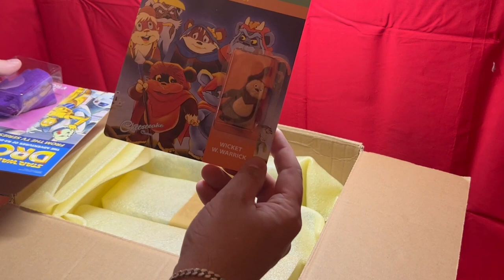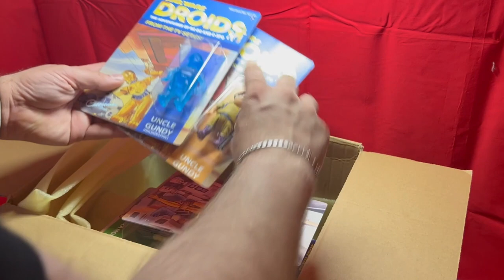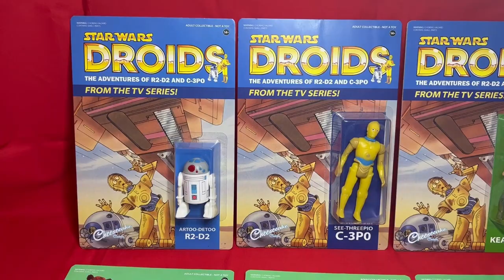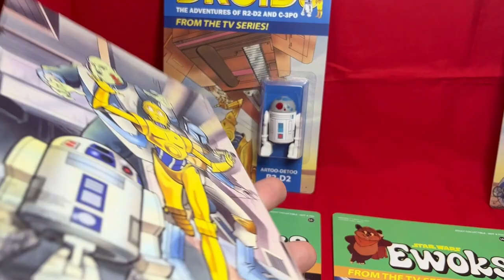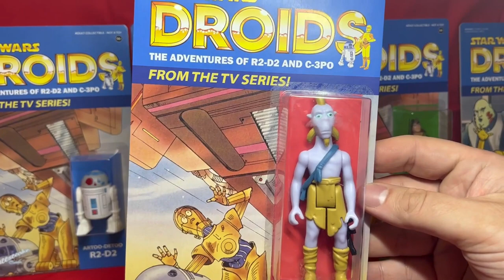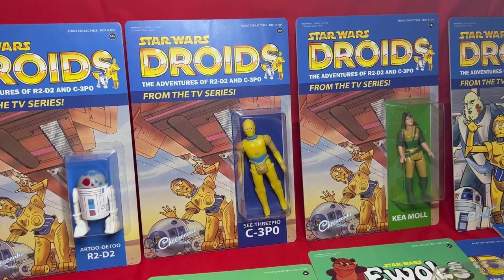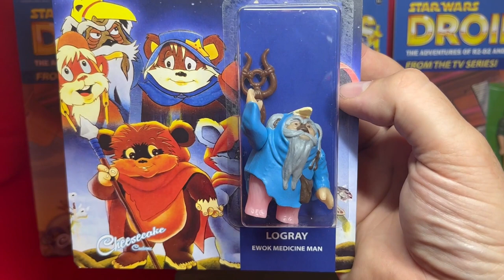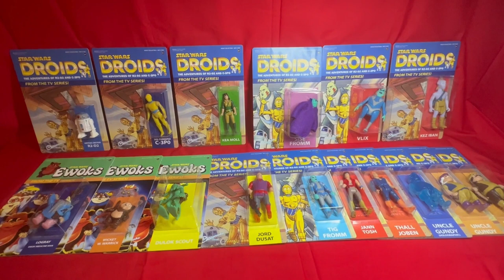Nema Studios Delivery Unboxing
Sixteen Carded Custom Action Figures from Nema Studios!

I have bought these for my own personal collection and am over the moon with them!!!

If you want to add any of these or any of the other absolutely amazing pieces from Nema Studios to your collection then you can order directly or you can find them on Facebook - Not everything is listed on the website but you can contact them to place an order too.

The epic synthwave background music is created and provided by: Karl Casey@White Bat Audio